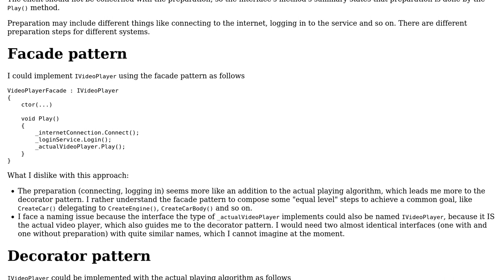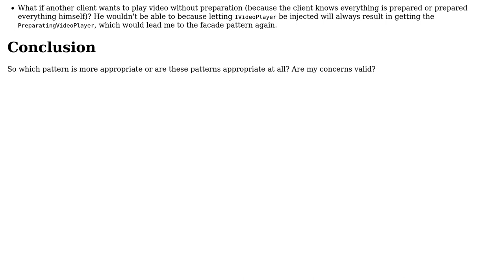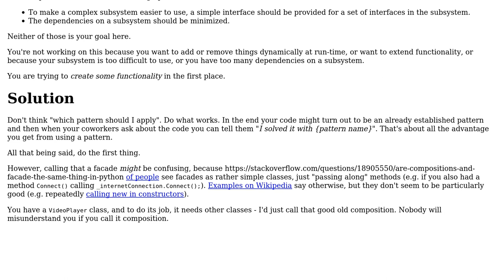Software Engineering: Decorator or Facade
With thanks & praise to God, and with thanks to the many people who have made this project possible! | Content (except music & images) licensed under CC BY-SA | Music | Images & others | With thanks to user R. Schmitz user Creepin and the Stack Exchange Network Trademarks are property of their respective owners. You are responsible for your own actions.